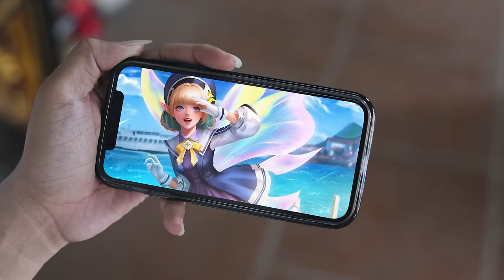[NHẠC CHẾ TẾT] - Tấm Cám Đại Chiến | Tuna Lee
Tấm Cám độc lạ Bình Dương :v
Mùng 1 Tết Liên Quân - Rinh Quà Rước Lộc